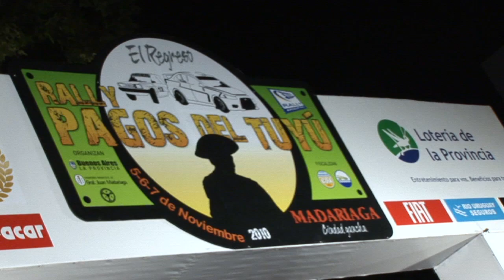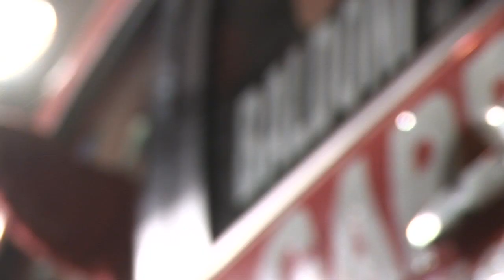Rally Pagos del Tuyu - Rampa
General Madariaga empieza a renovar su tradición fierrera

El Rally de Pagos del Tuyú se puso en marcha de manera simbólica con la realización de la rampa de largada que tuvo lugar en la Plaza General Madariaga, frente al Palacio Municipal de la "Ciudad Gaucha".
La presencia de 119 tripulaciones habilitadas para tomar partida de la competencia, reunió a una multitud que se llegó para ver el desfile de máquinas que inauguró el líder del certamen, Gabriel Pozzo, con su Subaru Impreza del equipo Baratec. En total son 42 los binomios que estarán compitiendo por el Rally Argentino.

La noche madariaguense se vistió con mucho color en la previa al evento principal. Espectáculos folklóricos a cargo del grupo musical local "La Gauchada" y de las agrupaciones de bailes de la Escuela Municipal de Bellas Artes y Jirón Gaucho, sirvieron para animar al público en las horas previas a la largada.

Los aficionados también tuvieron la oportunidad de compartir un grato momento con sus ídolos en la clásica sesión de firma de autógrafos hasta el momento del paso del primer vehículo que fue coronado por un colorido número de fuegos artificiales.

La competencia propiamente dicha se pondrá en marcha mañana a las 9: 30 hs. una hora posterior a lo previsto según el nuevo cronograma establecido por las autoridades de la prueba tras el retraso sufrido por las inclemencias del tiempo.